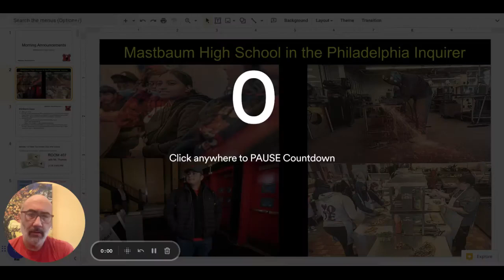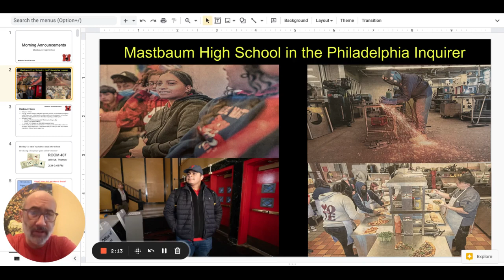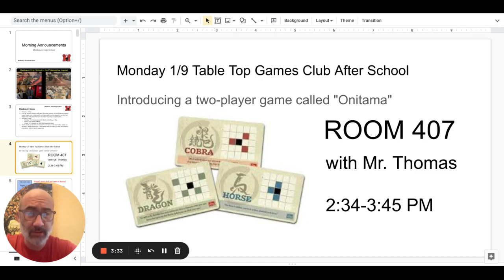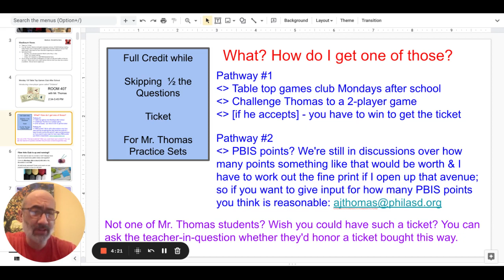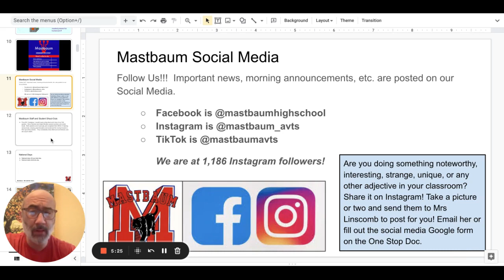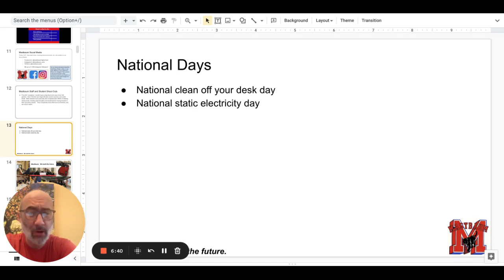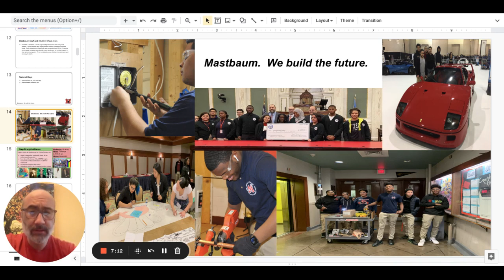Morning Announcements Google Slides 9 January 2023